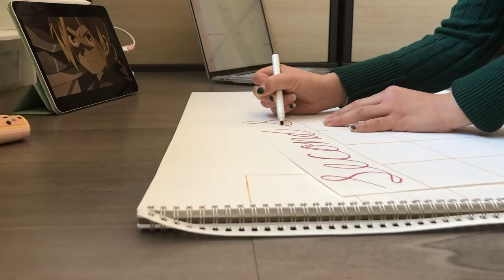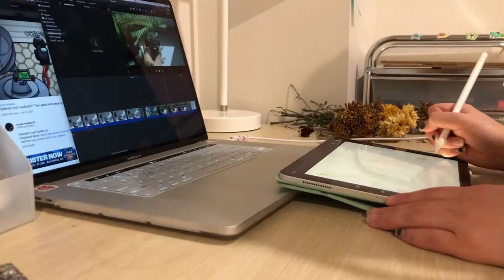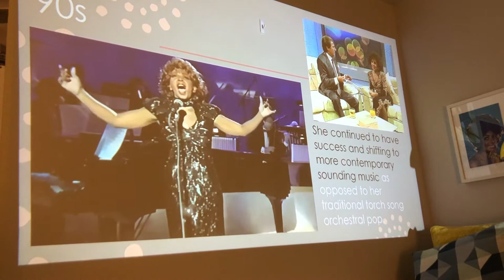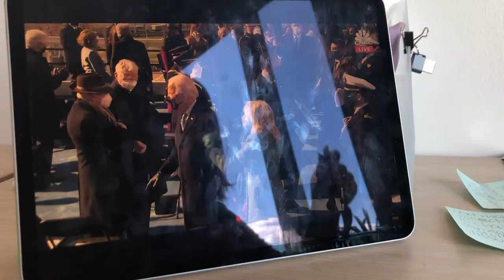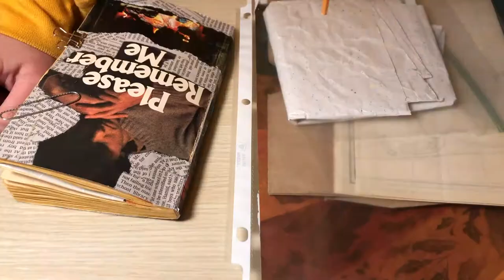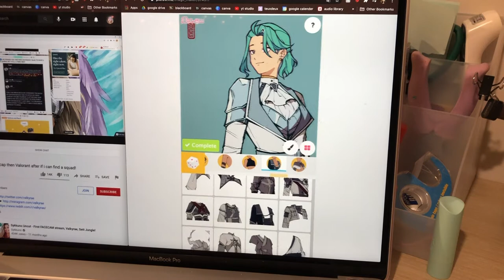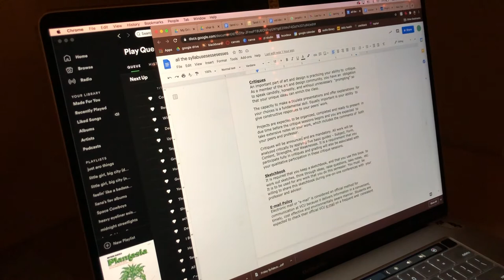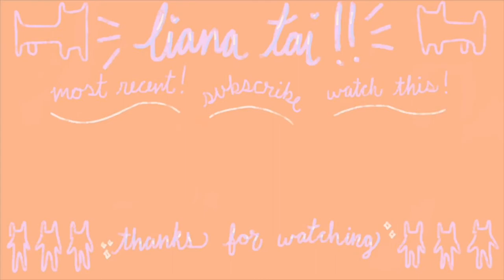a week in my life: back in richmond!!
hi!!! happy start to the second semester!!
this video was probably the most effort i have ever put into a vlog before and i love it so much. if you want to watch any of my vlogs please watch this one, i'm so proud.
i'm back in richmond for the second semester!! and so here is my life before school actually starts!!

hello hello!!!